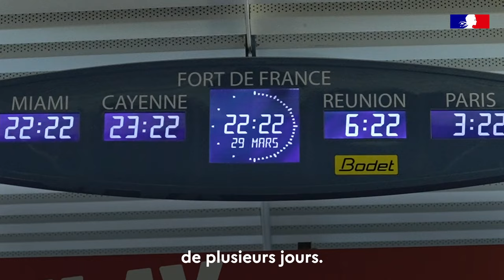Crise en Haïti - Mission du CDCS (2/2)